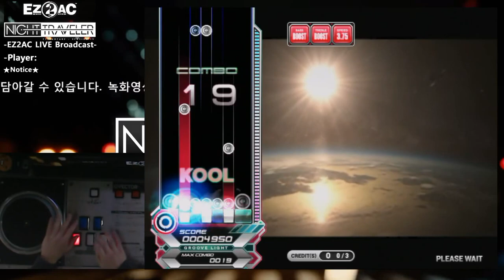EZ2AC NT 5K STANDARD 8th Planet EX (16)(K-Mirror)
키미러 영상입니다.